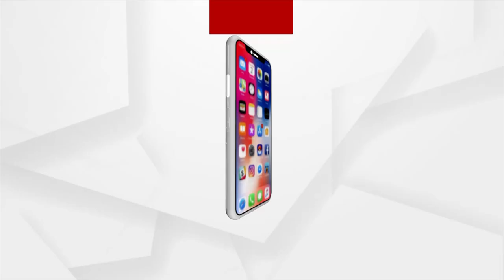Union Minister Dharmendra Pradhan Attends 55th Meeting Of Council Of IIT Bhubaneswar